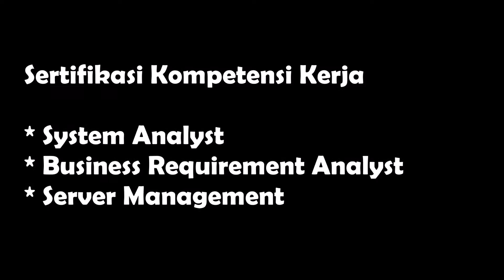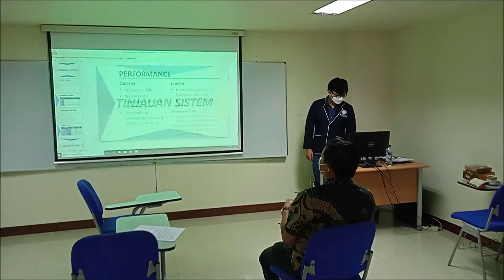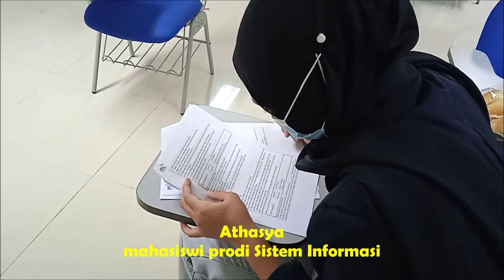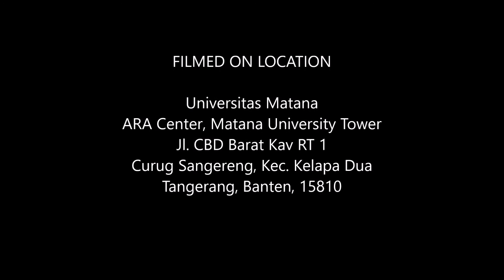Kegiatan Sertifikasi: System Analyst, Business Requirement Analyst, dan Server Management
Mahasiswa/i program studi Sistem Informasi, program studi Teknik Informatika, dan program studi Sistem Komputer - Universitas Matana, telah selesai melaksanakan ujian kompetensi yang diases oleh BNSP - LSP TII.
1-2 November 2021